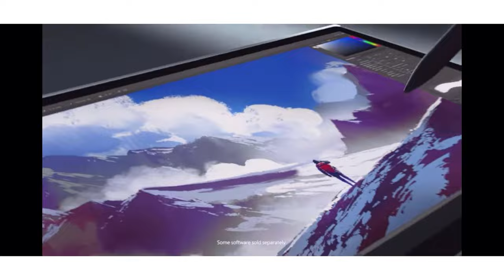Interior design laptop in 2021.Laptop for interior design under 90k to 2 lakh.Interior design laptop